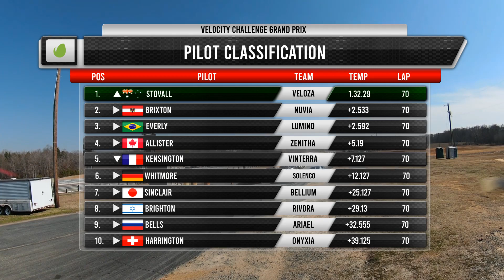Race Lower Thirds | After Effects Template